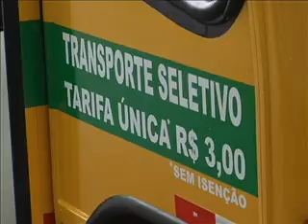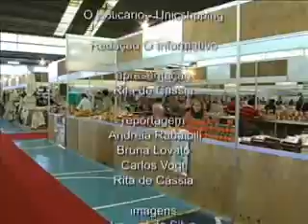IN 18 7 2011 p2